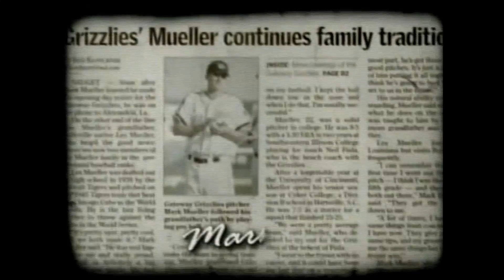SICW Wrestling Explosion 327